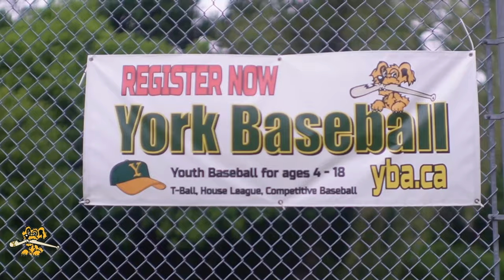We The Riverdogs (Green Squad)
11U York Baseball Tribute.